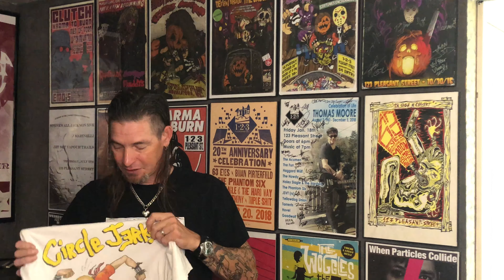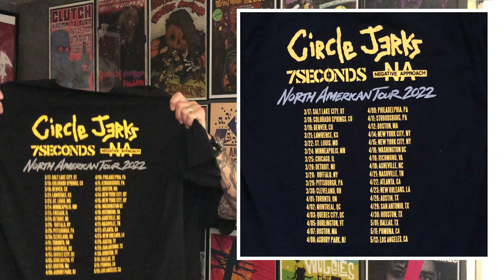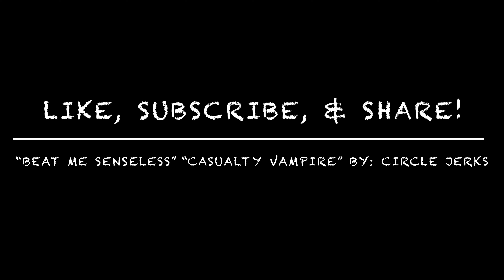Tee Time - Episode: 75 - Circle Jerks